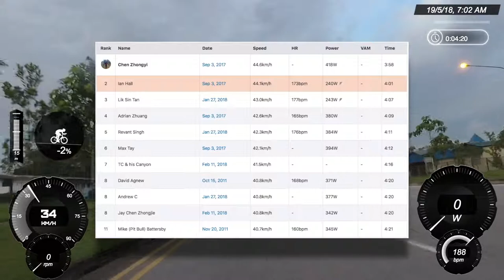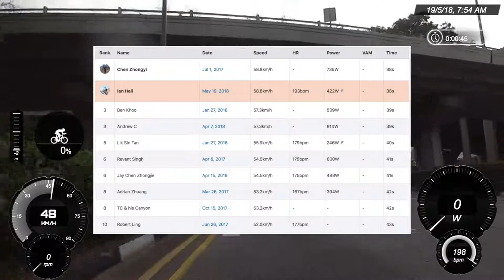19 May 2018 - West Loop (LCK + Viaduct)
A couple hard efforts on strava segments in Lim Chu Kang and the Viaduct (Keppel Wind Assist)